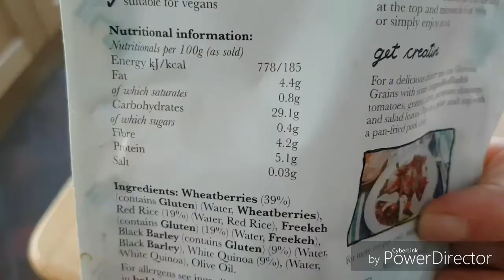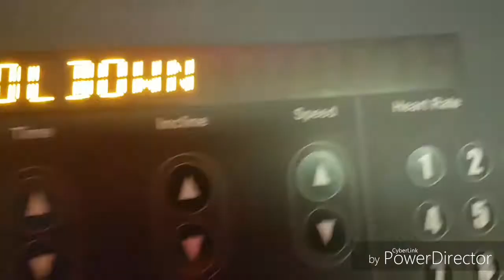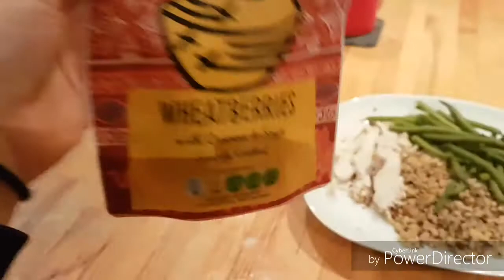WELCOME!! What a runner does the week before a marathon...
The intro to my MARATHON SERIES videos on the week before a marathon. I will be running Brighton Marathon on April 9th 2017 and this is how i prepare for it! Nutrition - Runnning - Tapering - and Rest (apparently)